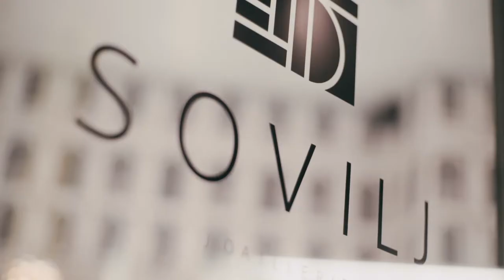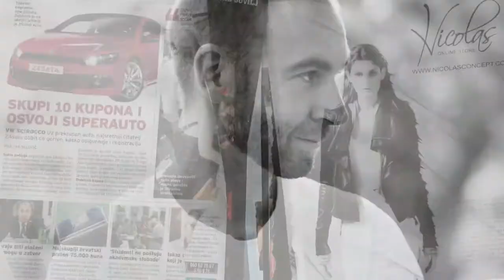SOVILJ Jewellery - Presentation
The aesthetics of Sovilj brand is a result of the author’s inspiration by nature, cosmos and ancient cultures. His pieces also reflect a great influence of art deco. His work is far more than just a trend or a seasonal collection; his work is made up of timeless pieces and collections whose design evolves in time with the author’s new creations, different in shape and context.
Today, the store in Croatia's capital city Zagreb represents Mr. Sovilj's vision of aesthetics and style, where his sculptural pieces are displayed. Every piece is designed and carefully handcrafted by the author himself in a long-term process of cutting, molding, casting, polishing and finishing.